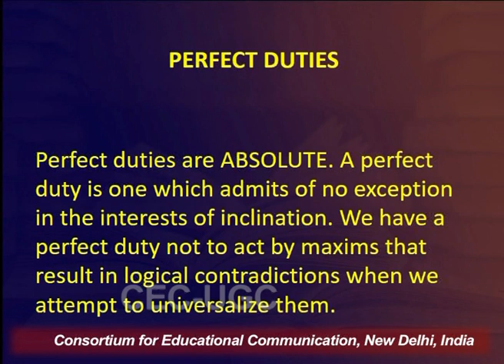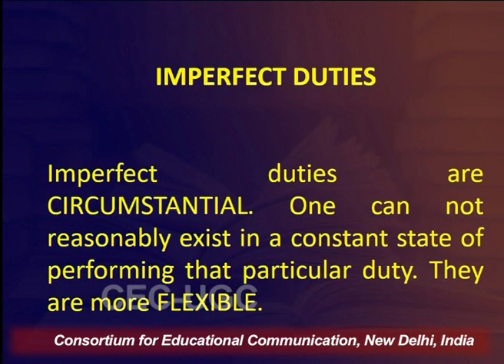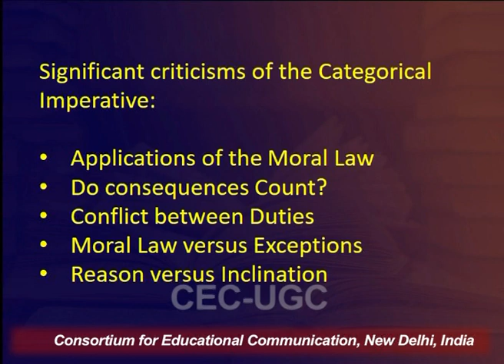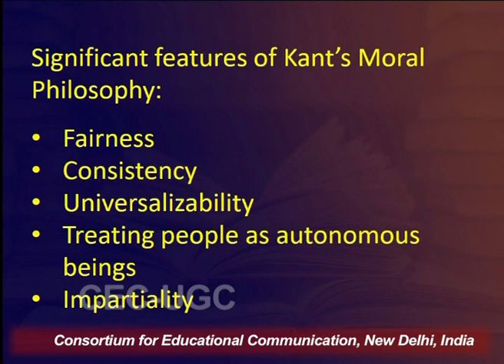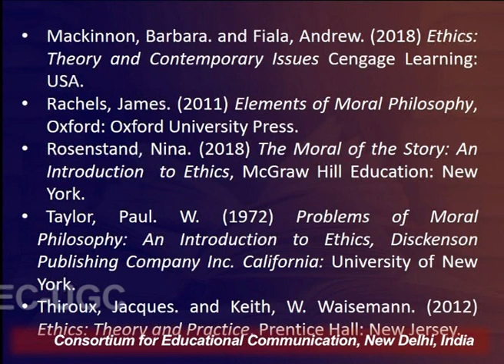Deontological Ethics : Immanuel Kant - 4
This Lecture talks about Deontological Ethics : Immanuel Kant - 4.